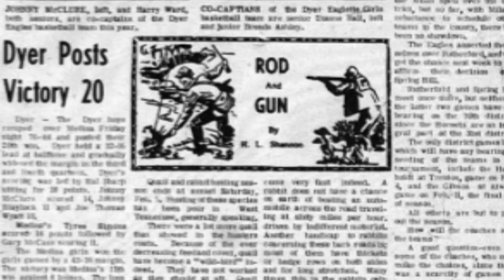TN Trailblazers Joe Thomas Wyatt 60sec